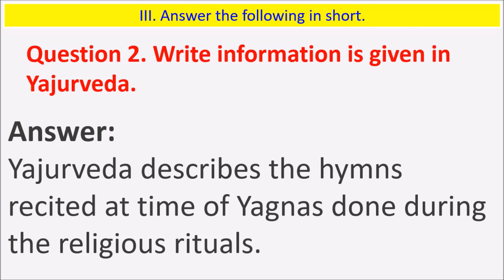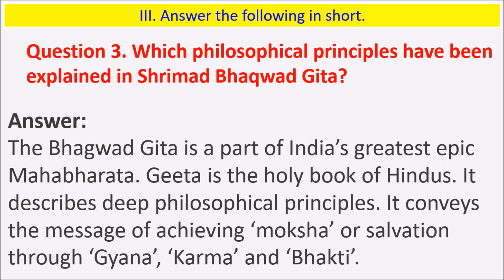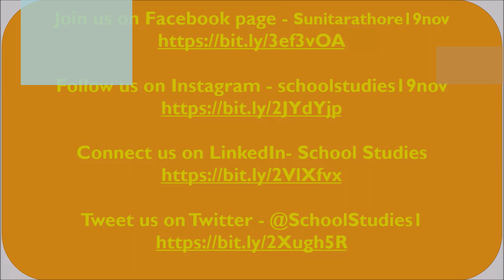GSEB Solution for Class 10 Chapter 4 Literary Heritage of India Q-3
Hello Viewers,

Today we will discuss about Chapter 3 Cultural Heritage of India: Sculpture and Architecture  Q-3